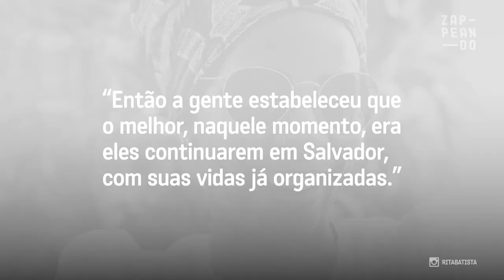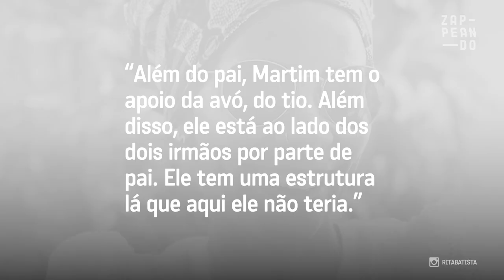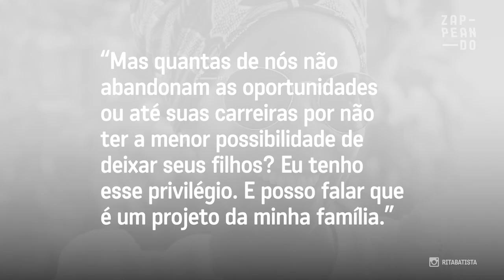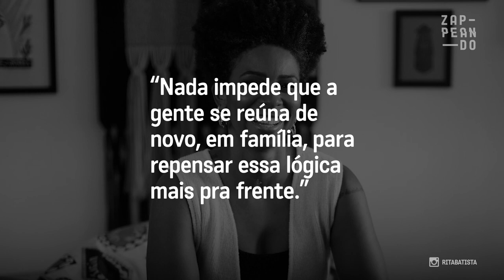A apresentadora do "É de Casa", Rita Batista, foi muito criticado por deixar o filho com o ex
A jornalista, que é da Bahia, decidiu deixar o filho com o pai quando se mudou para São Paulo